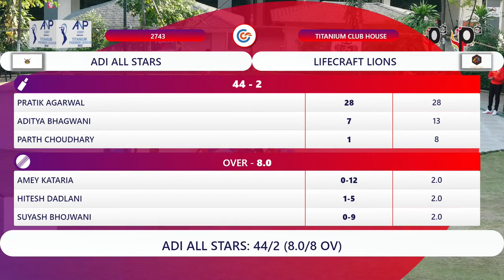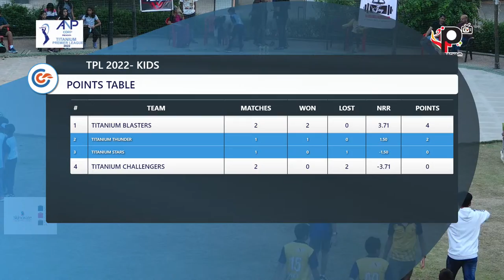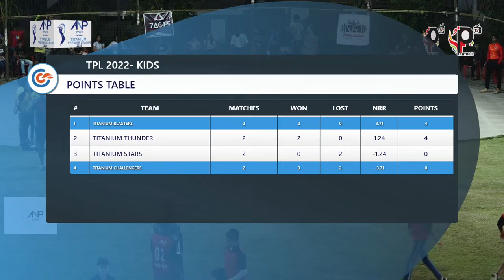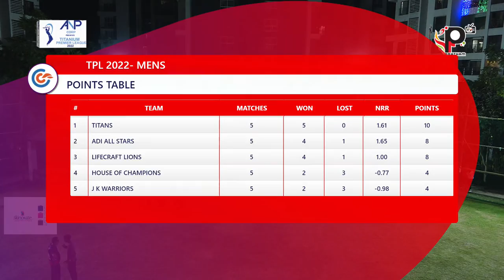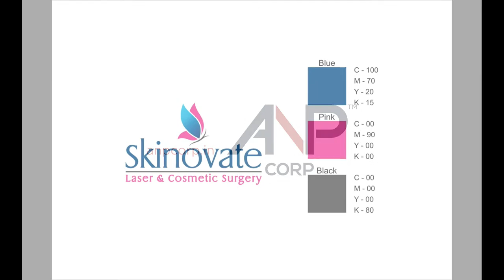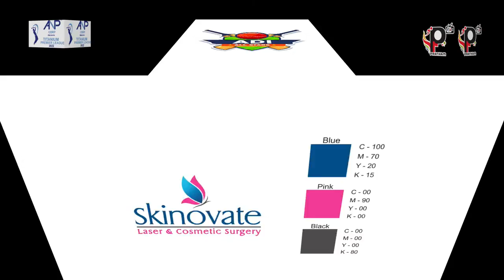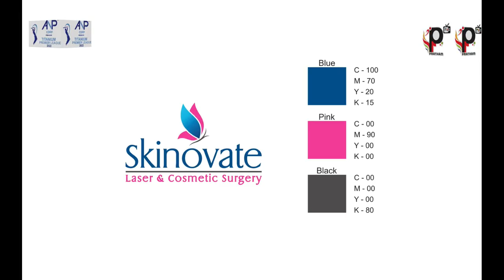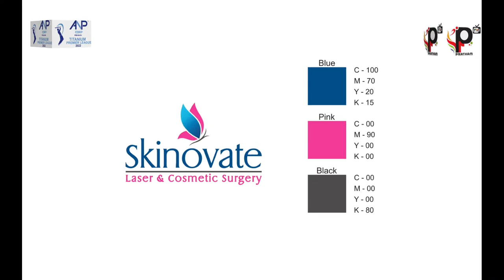TITANIUM PREMIER LEAUGUE 2022 | FINAL DAY | EVENING | PUNE